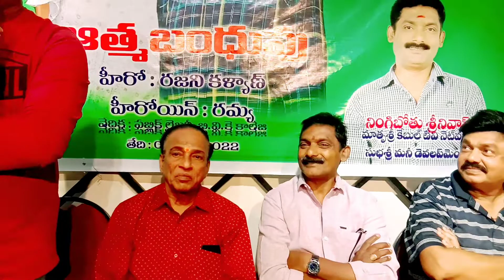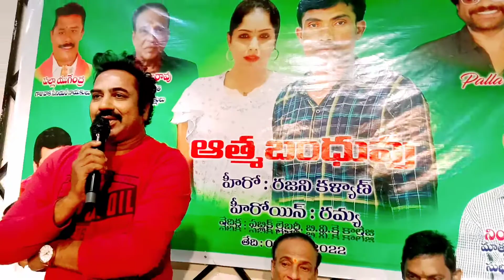SR CHANNEL//ATMA BANDHUVU//FREE/RELAASE/FUNCTION/SPEECH//BY//D SHYAM//HERO RAJINI KALYAN /9966360224